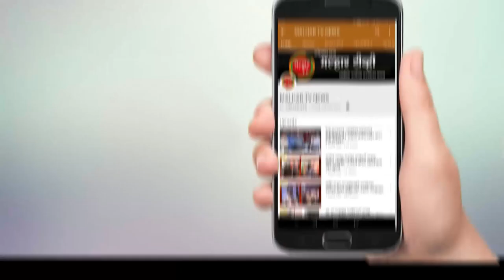विमा संरक्षणनियमानुसार कर्नाळा बँकेतील 13 हजार 72 ठेवीदारांना विम्यापोटी 262 कोटी 65 लाखांचे वाटप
रिझर्व बँक ठेवी विमा संरक्षण व क्रेडिट गॅरंटी कॉर्पोरेशनच्या नियमानुसार ठेवीदारांना प्रत्येकी पाच लाख रूपये परत देण्यात येत आहेत. त्यानुसार आतापर्यंत 13 हजार 72 ठेवीदारांना 262 कोटी 65 लाख रूपये परत देण्यात आले आहेत. कर्नाळा नागरी सहकारी बँकेचे अध्यक्ष आणि शेतकरी कामगार पक्षाचे माजी आमदार विवेकानंद शंकर पाटील यांच्या भ्रष्ट आणि गैरकारभारामुळे बुडीत निघालेल्या कर्नाळा बँकेच्या ठेवीदारांना केंद्र सरकारने बदलेल्या ‘डिआयसीजीसी’च्या नव्या नियमनानुसार अधिकाधिक पाच लाख रूपये देता येतात. त्यामुळे कर्नाळाच्या खातेदारांना थोडासा दिलासा मिळाला आहे. कर्नाळा बँकेच्या ज्या ठेवीदारांनी अद्याप पैसे नेले नाहीत त्यांनी बँकेशी संपर्क साधावा, असे आवाहन कर्नाळा बँकेचे अवसायक ए. आर. हांडे यांनी केले आहे. शनिवारी (दि. 21) मे रोजी ए ते आर या आद्याक्षरानुसार म्हणजेच अल्फाबेटिकलमधील ठेवीदारांना पुन्हा एकदा संधी देण्यात येत आहे. ज्यांच्या ठेवी 50 हजार अथवा त्यापेक्षा कमी आहेत ती मंडळी पैसे घेण्यासाठी बँकेकडे फिरकलेलीही नाहीत. फारच कमी ठेवीदारांनी बँकेशी संपर्क साधला आहे. ज्यांना आपल्या कामामुळे बँकेत येण्यासाठी वेळ मिळला नसेल अशा मंडळींनीही बँकेशी संपर्क साधावा. कर्नाळा बँक 24 मेपर्यंत आद्याक्षरानुसार म्हणजेच अल्फाबेटिकल टी पर्यंतच्या ठेवीदारांचे वाटप पूर्ण करणार असल्याने अशा ठेवीदारांनी लवकरात लवकर बँकेत संपर्क साधावा असे आवाहन त्यांनी केले. रिझर्व्ह बँकेने कर्नाळा बँकेचा व्यवसाय परवाना बँकिंग बिझनेस इन इंडिया अंडर रेग्युलरेशन 22 सेक्शन, रेग्युलरेशन अ‍ॅक्ट 1949 नुसार रद्द केल्यामुळे कर्नाळा बँकेत ठेवलेल्या रकमेपैकी पाच लाखांपर्यंतच्या ठेवी रिझर्व बँक ठेवी विमा संरक्षण व क्रेडिट गॅरेंटी कॉर्पोरेशनच्या नियमनानुसार ठेवीदारांना परत देण्यात येत आहेत. एकूण पाच लाखांपर्यंत पैस देण्यात येत असलेल्या परताव्यासाठी 374 कोटी रूपयांपैकी 13 हजार 72 ठेवीदारांना 262 कोटी 65 लाख रूपये देण्यात आले आहेत. पाच लाखांपेक्षा जास्त ठेवी असलेले दोन हजार 900 ठेवीदार आहेत. त्यापैकी दोन हजार 500 ठेवीदारांच्या ठेवी पाच लाखांपेक्षा कमी असून त्या दोन ते तीन लाखांदरम्यान आहेत.